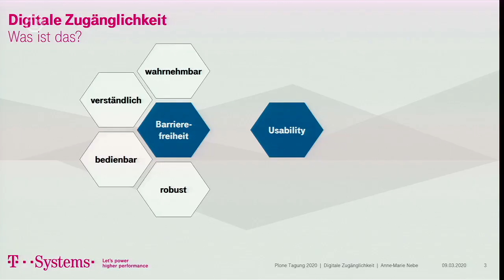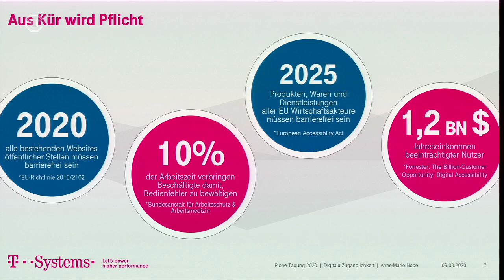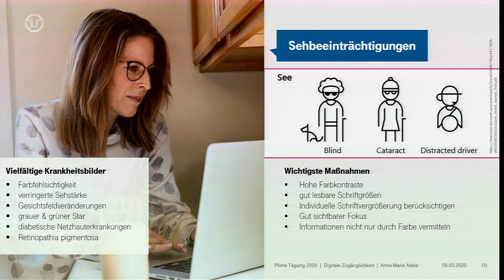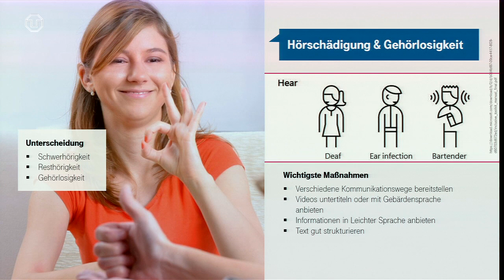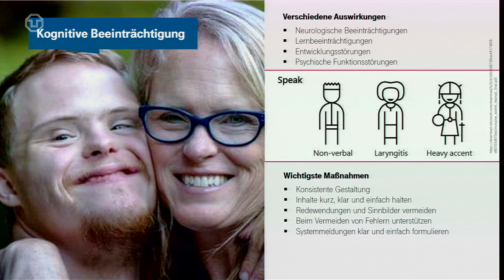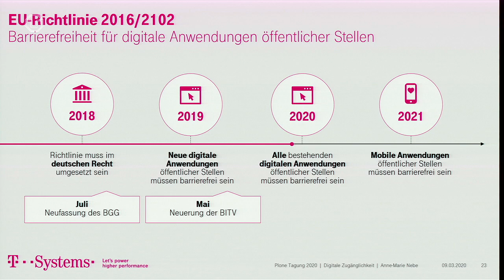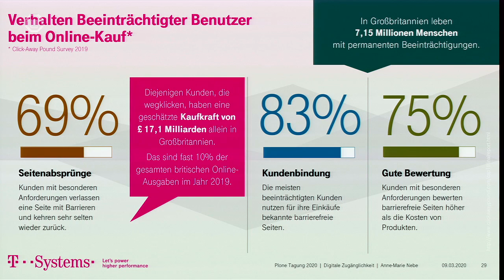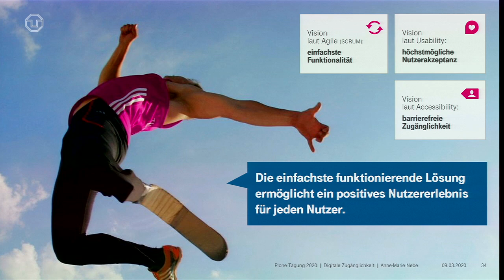Plone-Tagung-2020: "Digitale Zugänglichkeit - ein Pfeiler der nutzerzentrierten Softwareentwicklung"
Den Auftakt machte am ersten Tagungstag, Anne-Marie Nebe mit ihrer Keynote "Digitale Zugänglichkeit – ein Pfeiler der nutzerzentrierten Softwareentwicklung". In dieser stellte sie ihre Vision vor: „Die einfachste funktionierende Lösung ermöglicht ein positives Nutzererlebnis für jeden Nutzer.“